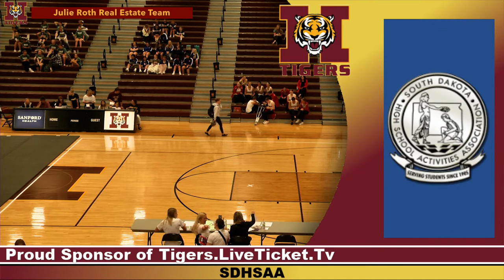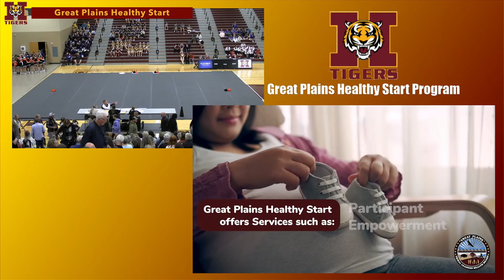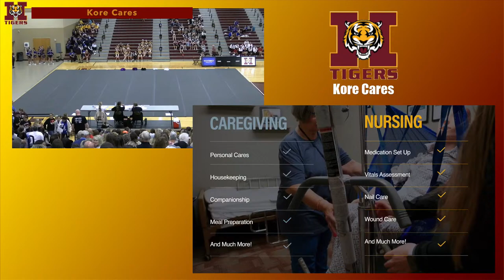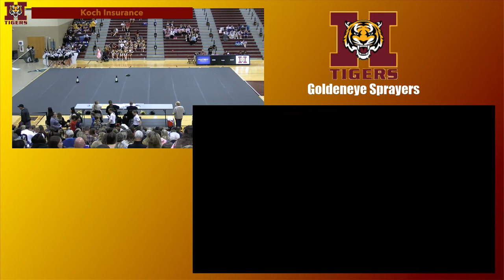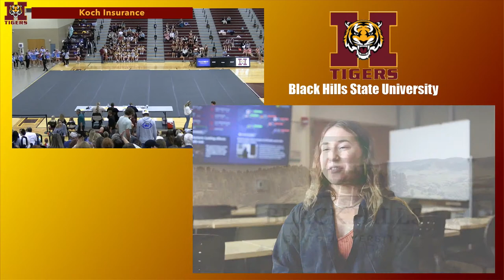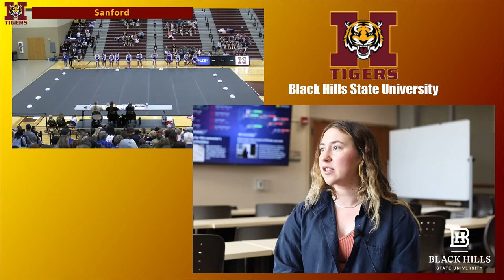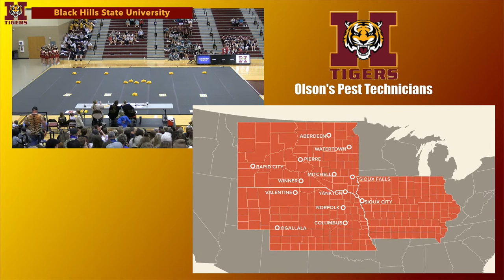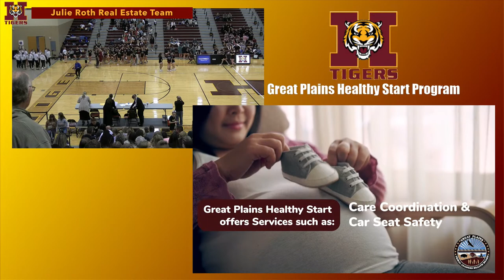2023 Harrisburg High School Cheer and Dance Competition